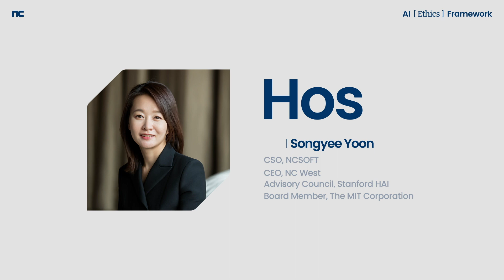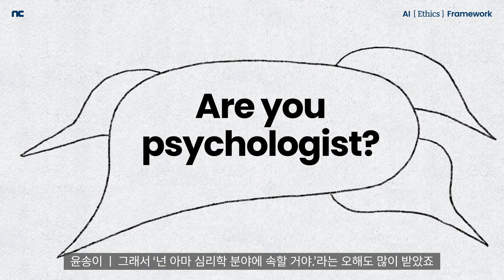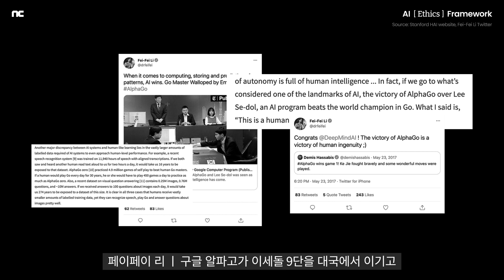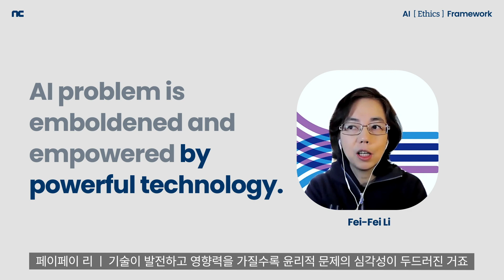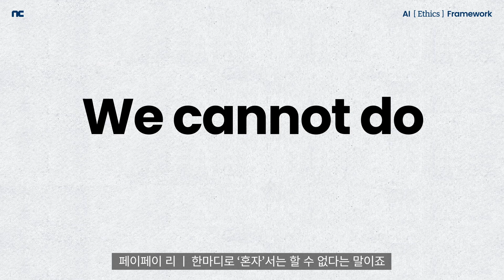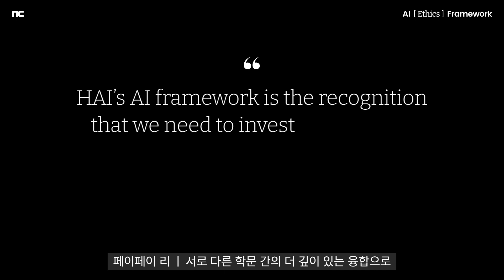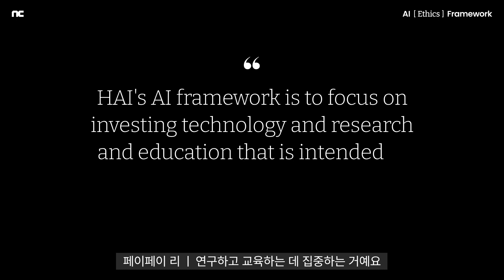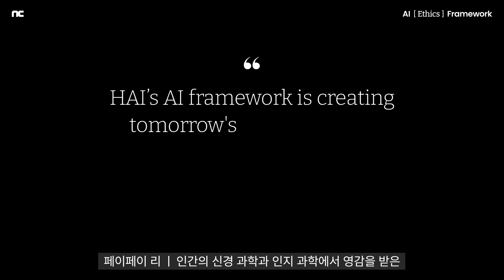[AI Ethics Framework] EP01. 인공지능(AI)의 미래를 묻다 ㅣ엔씨소프트(NCSOFT)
엔씨소프트와 스탠퍼드(Stanford)의 만남
윤송이 CSO, AI를 묻다.

“인공지능이 인간의 삶을 위협하는지를 묻기 전에, AI 기술을 바라보는 인간의 관점을 바꿔야 한다.”

[AI FRAMEWORK]는 인공지능과 인류의 미래를 고민하는 세계적인 석학들의 눈을 통해 ‘AI를 바라보는 새로운 관점’을 제시하는 엔씨소프트의 새로운 콘텐츠 시리즈입니다. 엔씨의 AI Center 설립을 주도하며 첨단기술의 윤리적 문제를 탐구해온 윤송이 CSO가 공학, 정치학, 철학 등 각 분야의 리더들을 만나 서로의 생각과 관점을 나눕니다.

우리에게 새로운 관점을 선사할 첫 인물은 STANFORD 인간 중심 인공지능 연구소(HAI)의 페이페이 리(Fei-Fei Li) 공동소장입니다. STANFORD HAI의 비전과 미션을 시작으로 ‘인간 중심의 AI’를 위해 인공지능 기술을 바라보는 새로운 관점(AI Framework)을 마련해야 한다는 주제로 그 첫 번째 이야기를 들려드립니다.

“Before asking whether AI would threaten human lives, our perspectives of AI technology should be changed.”

[AI FRAMEWORK] is NC’s new series of contents that propose “A New Perspective of AI” through the eyes of globally renowned scholars that think of the future of AI and mankind. CSO Songyee Yoon that has taken the lead in establishment of the AI Center of NCSOFT and has researched ethical issues of cutting-edge technologies will meet the leaders from various fields, including engineering, politics, and philosophy, and share each other’s thoughts and perspectives.

The first person to share such new perspectives is Dr. Fei-Fei Li, Co-Director of the Stanford Institute for Human-Centered Artificial Intelligence (HAI). We proudly present our first story on the vision and mission of the Stanford Institute for HAI and the new framework to view the AI technology with the aim to develop a human-centered AI.
00:00 Intro
01:56 Why Stanford Started Human-Centered AI Research
03:31 AI Framework : A New Perspective on AI
04:33 01_An Interdisciplinary Approach to AI
05:29 02_AI : Not Replacing, But Augmenting Humanity
06:43 03_Creating Tomorrow's AI Technology
07:36 In the next episode